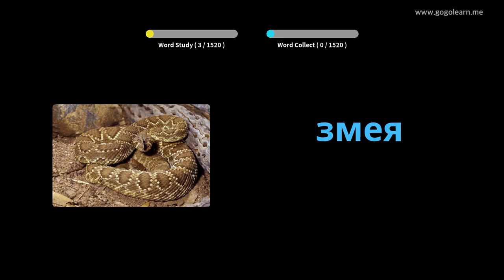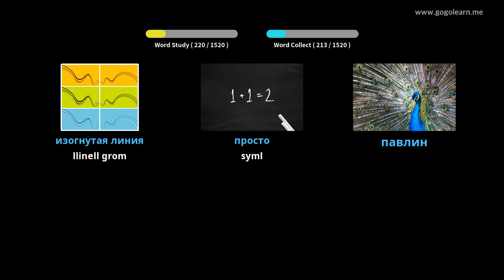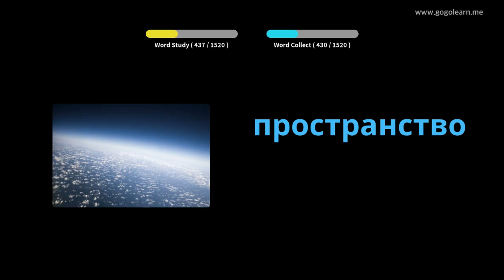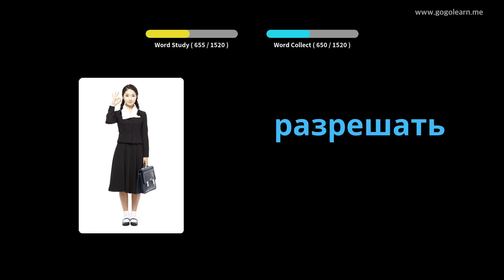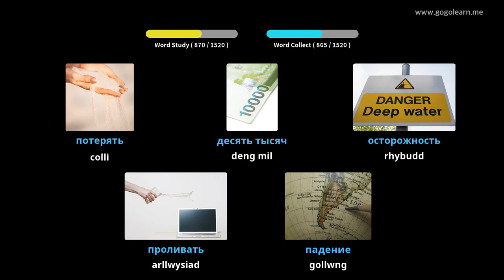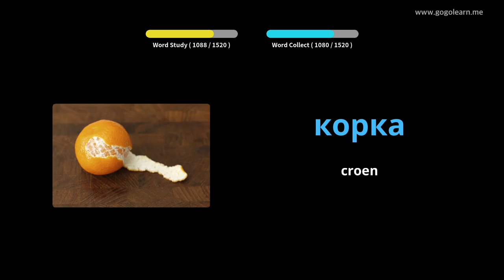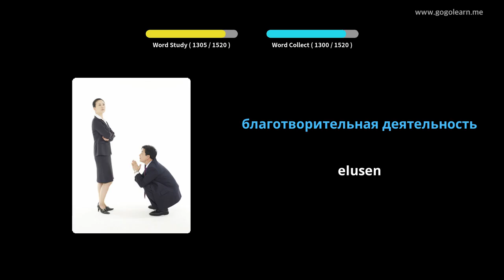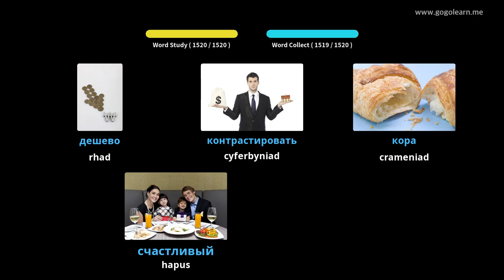Geirfa Rwsiaidd Sylfaenol | Golearn